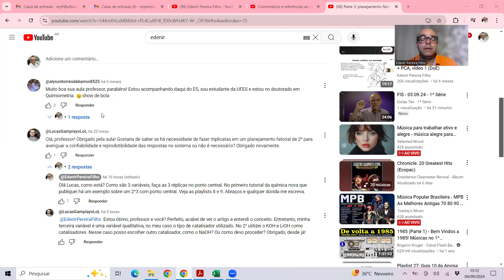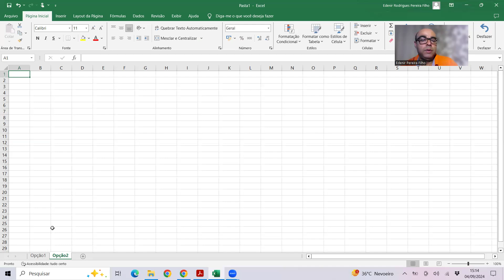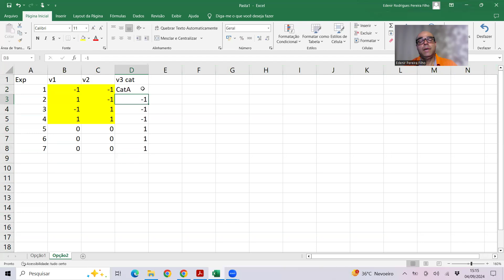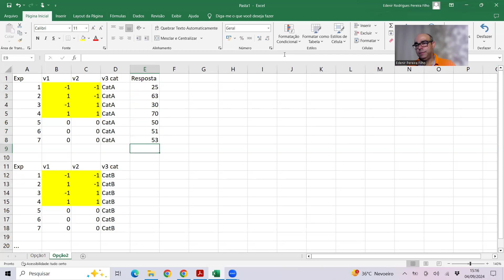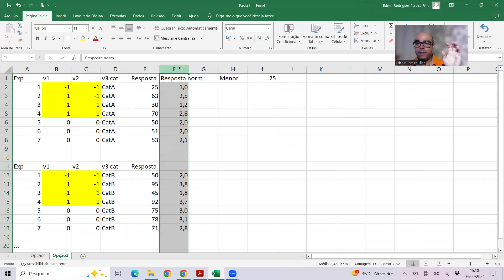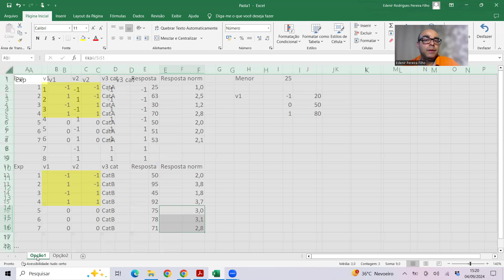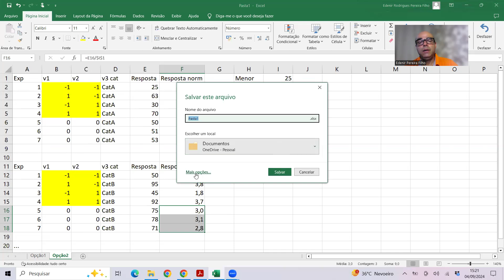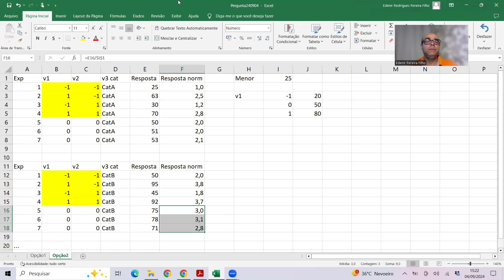Parte 16: interação com a audiência, vídeo 1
Neste vídeo mostro uma sugestão sobre como lidar com uma variável qualitativa (catalisador).